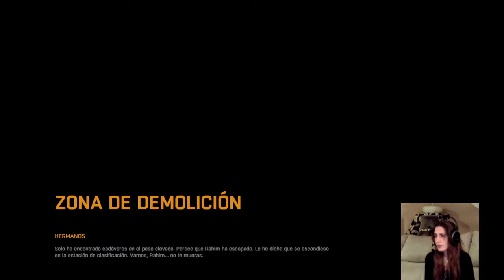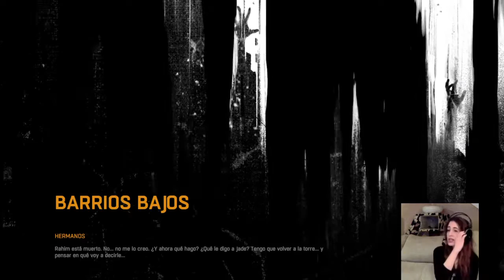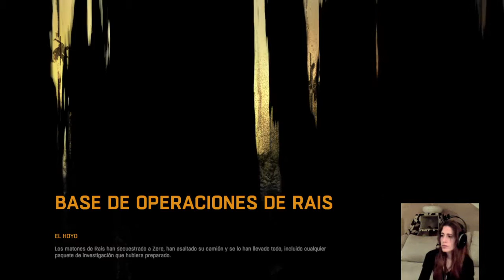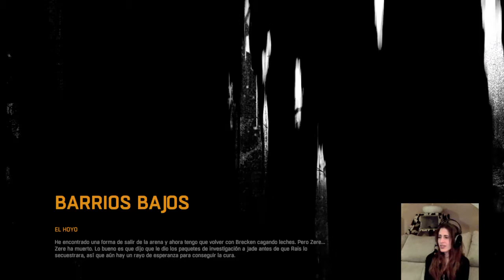DYING LIGHT. Gameplay en español #5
Parte del mapa Barrios Bajos.